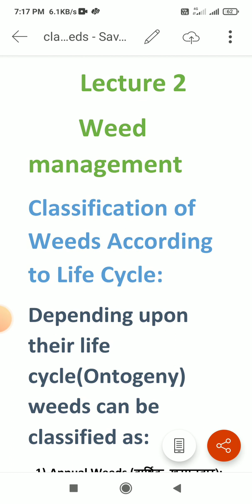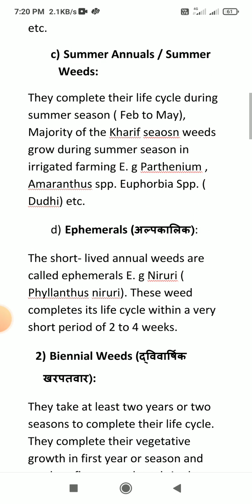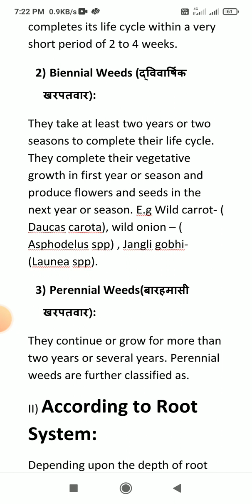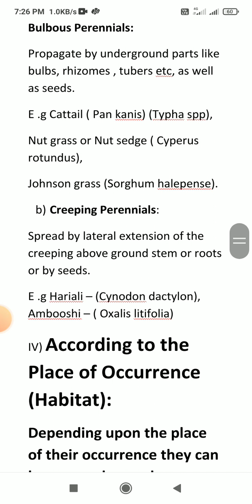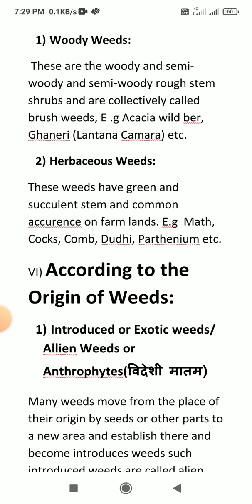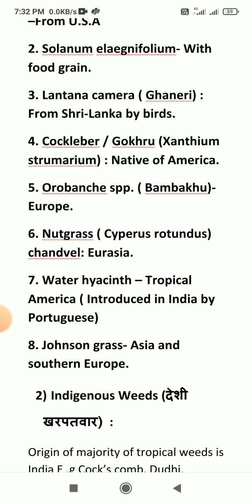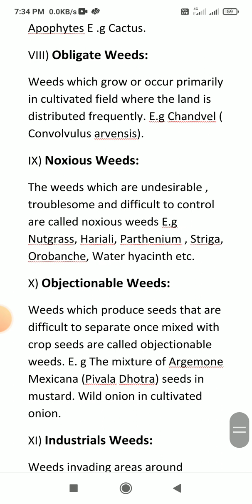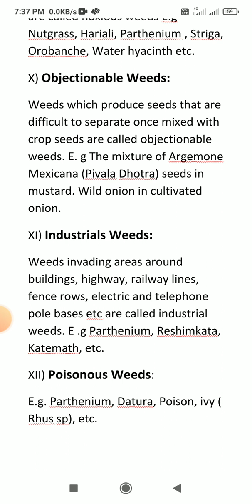classification of Weeds @Afo, NABARD, ICAR and many more competitive exams